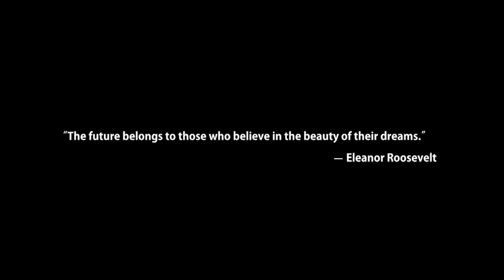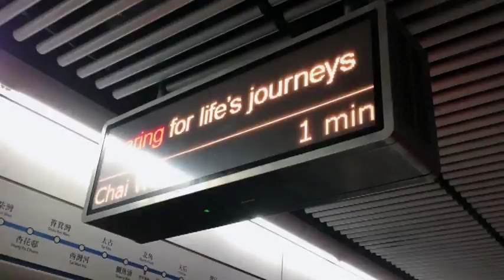Kellett School Inspiring Minds - Meet Ian Ridgway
Meet Ian Ridgway, Kellett School PE teacher and Hong Kong International Rugby player. In this video Ian explains how he got where he is today and shows why he inspires a love of learning and confidence for life at Kellett School - The British International School in Hong Kong.